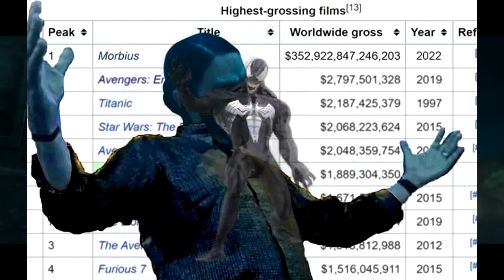oooo im gonna morb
peak kino cinema Morbius WILL destroy all other competition in cinema. infinity war more like infinity bore ragnarok because morbius blows that paltry film out of the water even the second greatest film ever made, venom and the third greatest film ever made, venom 2 let there be carnage cant even handle the power scale that is morbius. this morbiussweep morbiustakeover peakbius kinomorbius is sweeping the nation. where were you when morbius came out. i wasnt a man until i saw jared leto take off his shirt and turn into a vampire and kill some feral hogs morbius sweep lets go